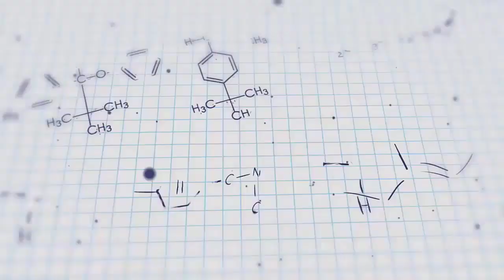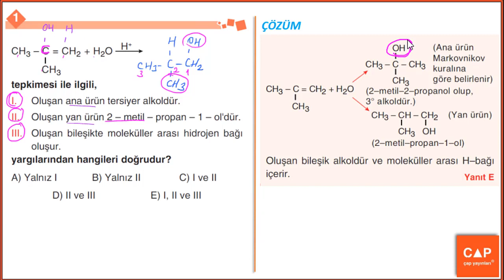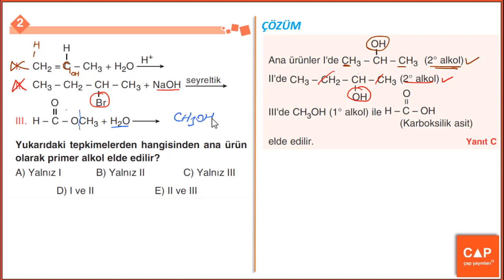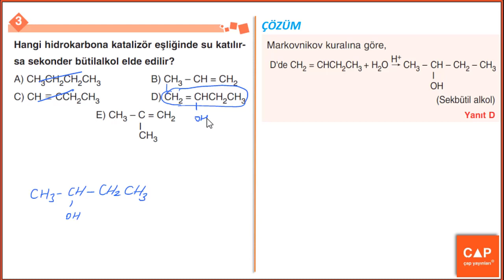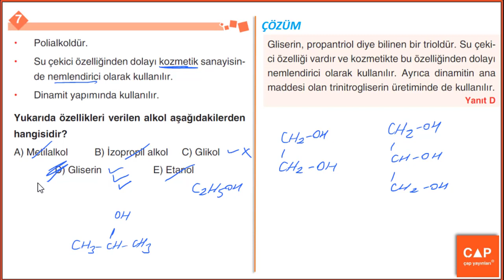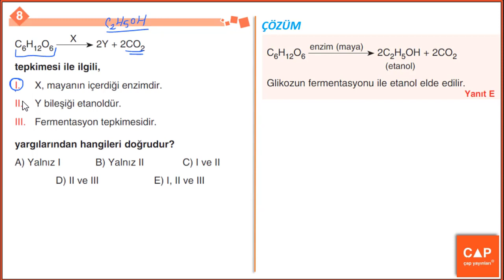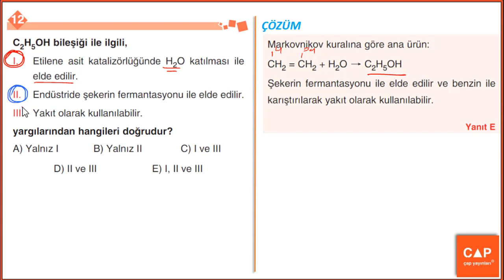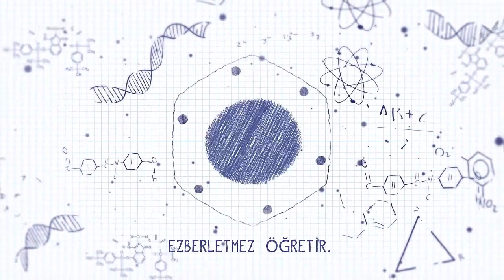Çap Yayınları Kimya - Organik Kimya - Standart Sorular ve Çözümleri